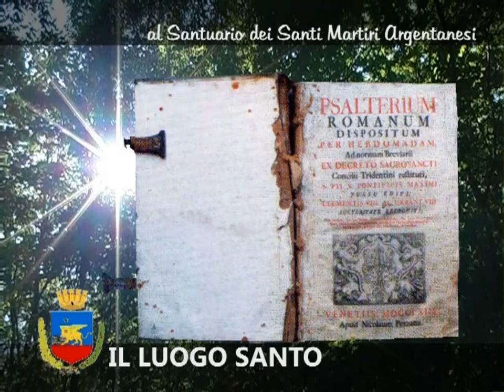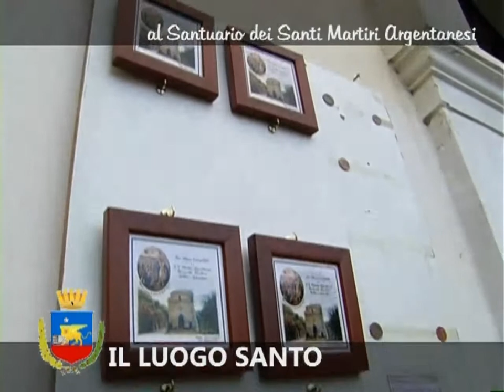SAN MARCO ARGENTANO IL LUOGO SANTO.mp4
san marco argentano : il luogo Santo